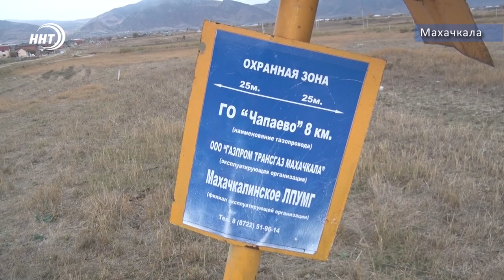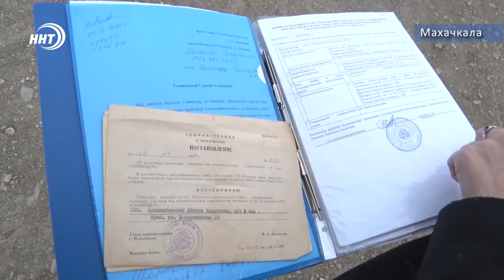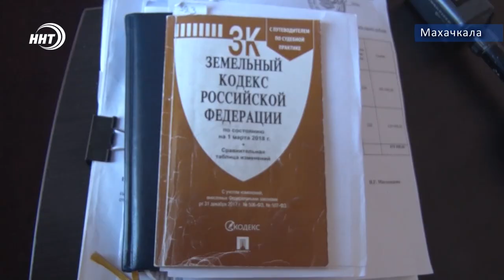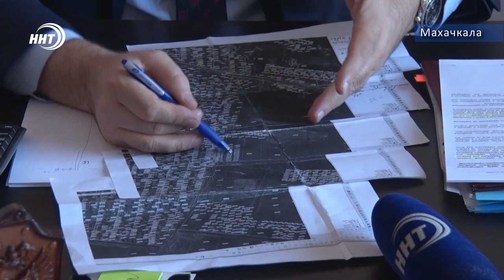Опасная зона: в Семендере сносят жилые дома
Два года под угрозой сноса домов живут жители по ул. Земцова в посёлке Семендер. Дело в том, что в двадцати пяти метрах от их жилищ установлен газопровод. Из-за него все дома улицы попадают в зону отчуждения. Жильцы же узнали об этом неожиданно для себя, когда каждому из них стали приходить письма из суда об обязательном сносе. Кто виноват в том, что дома людей оказались в запретной зоне, попыталась узнать Хадижа Курбанова.